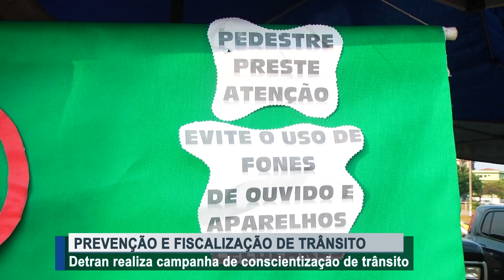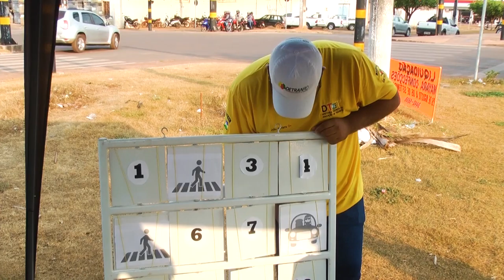Campanha de conscientização no trânsito DETRAN